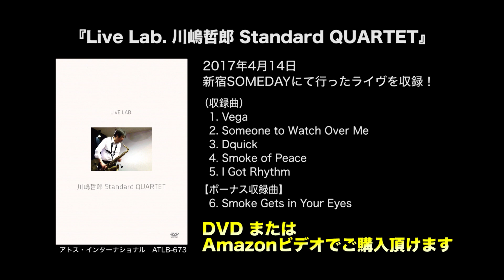【作業用・勉強用】横浜JAZZ vol. 17〜川嶋哲郎 Standard QUARTET、向井滋春 SUPER 4 TROMBONES【生演奏BGM】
Amazonビデオで視聴する（川嶋哲郎 Standard QUARTET)

Amazonビデオで視聴する（向井滋春 SUPER 4 TROMBONES）

横浜のライブハウス
「KAMOME live matters」「SOMEDAY」で収録したライブを中心に
日本のジャズをミックスしてお届けする『横浜JAZZ 』シリーズ第17弾。

今回は、
トロンボーン奏者、向井滋春をリーダーに佐藤春樹、中路英明、堂本雅樹の３人を加えた４トロンボーンに、３リズムを加えたセプテット、向井滋春SUPER FOR TROMBONESと、ジャズ専門誌のテナーサックス人気投票においてトップの川嶋哲郎をリーダーに、ピアノは大徳俊幸、ベース　本川悠平、ドラムに久米雅之と言う豪華メンバーの川嶋哲郎スタンダード・カルテットが登場。